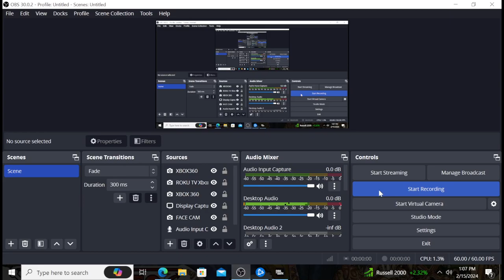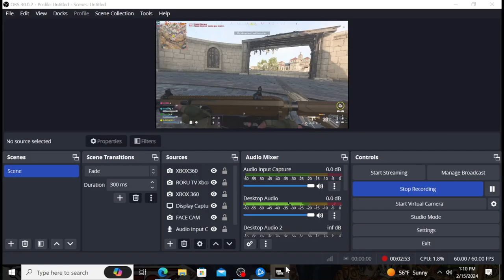Warzone PC Gameplay Lets Go!!!!😀